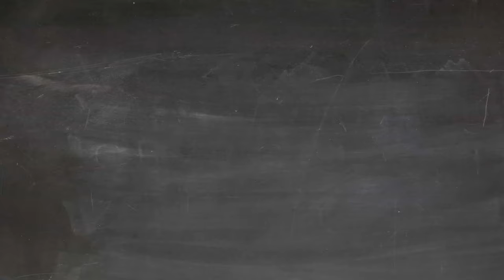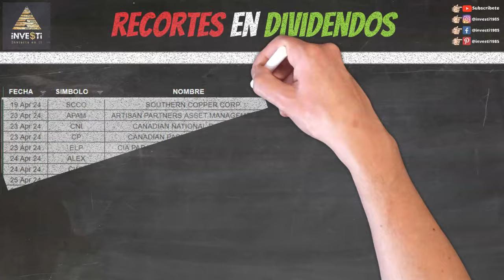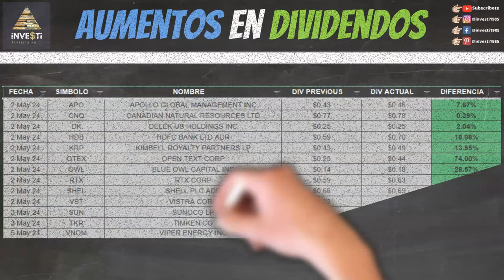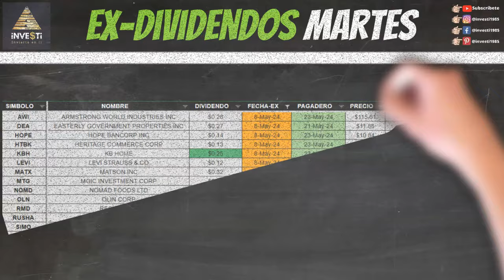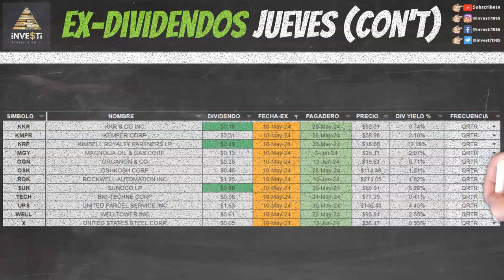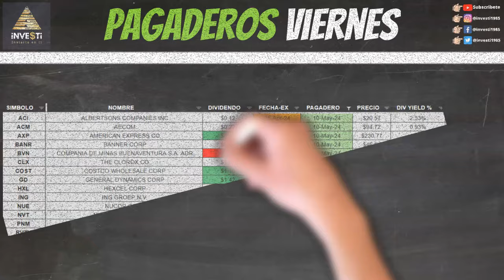El Mejor Plan Dividendos de Investi - Análisis Semanal de Dividendos ¡No te lo pierdas!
Recortes, Aumentos, Fechas pagaderas y Ex-Dividendos para la semana 6 al 10 Mayo, 2024.

0:00 Bienvenida
0:23 ¿Qué cubrimos?
1:09 Descargo de Responsabilidad y Patrocinadores
1:53 Recortes de Dividendos ($SCCO $APAM $CNI $CP $ELP $ALEX $CWT $AB $BRY $CCEP $RCI $UL $VIV $ASML $SQM $BRX $FDUS $IMO $TECK $FANG $HSBC $LEG $DVN $NMFC $NYCB $TSLX $VET $BCE $TRP)
2:24 Aumentos de Dividendos ($AVY $DOC $FHI $FIX $HWC $PH $SYY $TTEK $CHK $IBM $MCY $OMF $PCAR $PEP $POWL $ACT $AFL $AIG $AWK $BNL $CVE $GOLD $GSK $INN $KKR $PAYX $POOL $SSD $AAPL $AGO $APO $CNQ $DK $HDB $KRP $OTEX $OWL $RTX $SHEL $VST $SUN $TKR $VNOM)
3:04 Ex Dividendos Lunes ($ARLP $EQT $F $FHI $KRNY $KVUE $LPG $LSTR $MAIN $NFBK $NEP $SCCO $ST $TXN $URI $WCN)
3:20 Empresas Pagando Lunes ($ABM $BX $CMRE $RDUS)
3:28 Ex Dividendos Martes ($AWI $DEA $HOPE $HTBK $KBH $LEVI $MATX $MTG $NOMD $OLN $RMD $RUSHA $SIMO $WTFC)
3:41 Empresas Pagando Martes ($BTI $CBRL $CNXC $FERG $FINV $SAN)
3:51 Ex Dividendos Miércoles ($AEP $ARCB $BFH $BRKL $BSM $CCEP $CLAR $DAN $FTAI $HTH $HUYA $HWM $IBM $JBGS $JBHT $LNG $MWA $NXST $OMF $PAYX $PFE $PH $PPG $RES $ROL $SCHW $SIRI $SNY $SON $SQM $SSB $TFC $VBTX $WFC $WMT $WSFS $WTRG)
4:20 Empresas Pagando Miércoles ($AM $DE $DNUT $LBAI $LEN $LOW $PSO)
4:31 Ex Dividendos Jueves ($AAPL $ARMK $BC $CNHI $COF $COP $CVI $ET $EXC $EXPI $FIX $HR $HTLF $JHG $KGS $KKR $KMPR $KRP $MGY $OGN $OSK $ROK $SUN $TECH $UPS $WELL $X)
4:56 Empresas Pagando Jueves ($AGNC $BK $DHI $FSP $FUL $MA)
5:13 Ex Dividendos Viernes ($AGRO $AWK $CG $DAL $DLB $HTGC $IVZ $PFSI $RGA $RYAN $TKR $WEC $WRK)
5:27 Empresas Pagando Viernes ($ACI $ACM $AXP $BANR $BVN $CLX $COST $GD $HXL $ING $NUE $NVT $PNM $RVTY)
5:41 Otros Videos